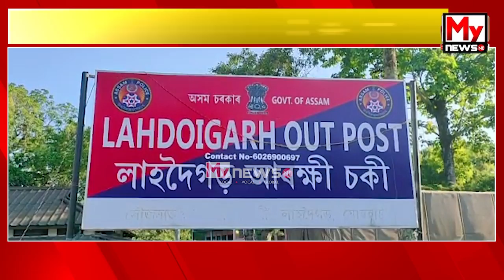মুখ্যমন্ত্ৰীৰ কনভয়ৰ খুন্দাত আহত দুজন